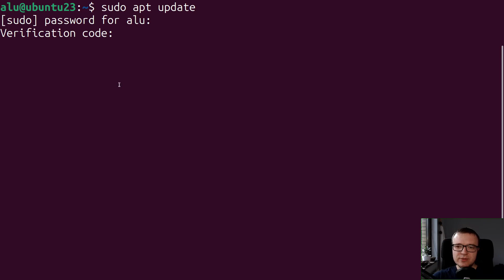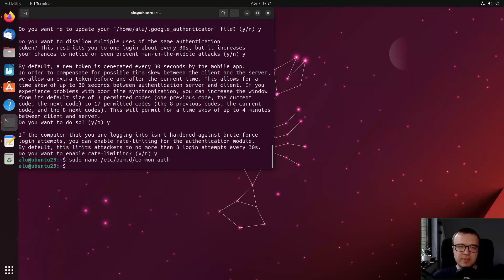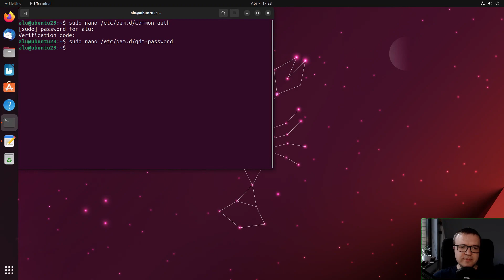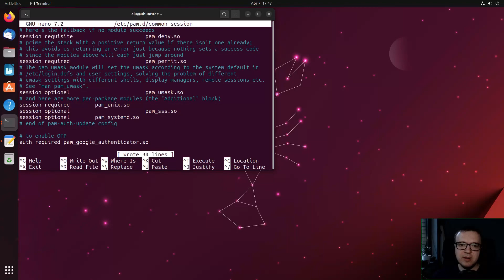Configure One-Time Password on Ubuntu (login, sudo, SSH)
Configure a 2FA with a one-time password on Ubuntu for login, ssh connection and even sudo command to enhance the security of your Ubuntu.

My other hardware

BTC: 1CfCLTYCqqDfYbngcvQtEav3n7SMZihfSS

Timecodes:
0:00 One-time password on Ubuntu
0:25 1. Install Google Authenticator on your Ubuntu
0:35 2. Install OTP mobile app on your phone
0:46 3. Activate Google Authenticator
1:28 4.1 Enable a One-Time Password System-Wide
2:09 4.2 Disable One-Time Password for SUDO
2:45 5. Enable a One-Time Password for SSH
3:35 6. One-Time Password and Public key for SSH
3:45 7. Disable one-time password on Ubuntu